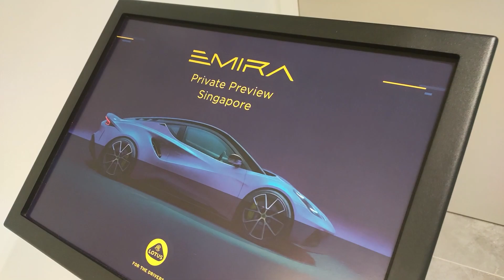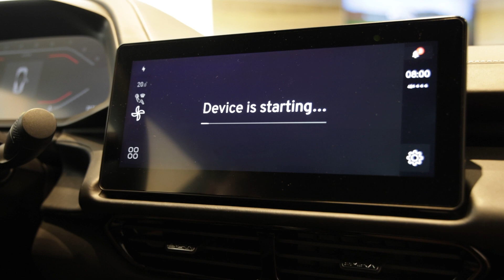Reality VS Virtual: Lotus Emira Vlog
Javier Lai got to see the all-new Lotus Emira up close and personal which got us thinking, how far has the virtual world caught up with the real world? With Assetto Corsa offering an immensely diverse experience to players, Javier Lai thought it was a good time to talk about it.

Thank you to Lotus Singapore for letting us view the all-new Emira!